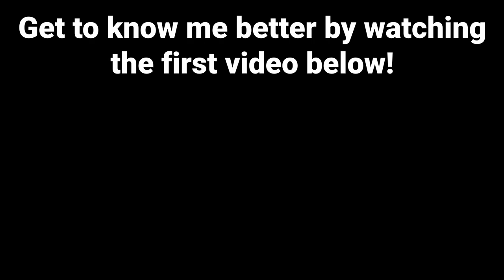Hold Animals At A Reptile Show?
Become a Should You Hold Animals At A Reptile Show?

We are approaching the first reptile show in Toronto for 2021 and thanks to covid we're not allowed to handle any animals until after purchasing them. With covid this is totally understandable, but under regular conditions, do you think we should hold animals at a reptile show or not? That's what we'll discuss today in this video

How to buy a reptile from me!

Favourite lens Prime Lens (fast clear and bright!)

About Me!